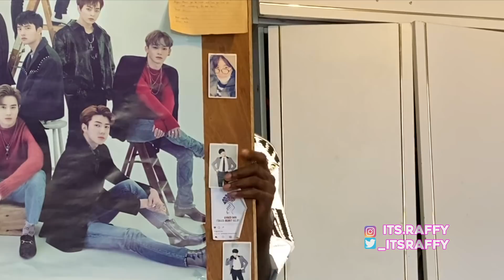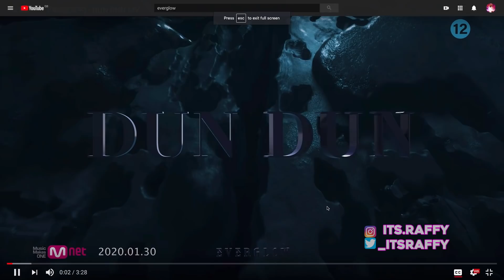‪EVERGLOW - DUN DUN MV REACTION: MY EDGES ARE DUN-DUN!!! 🤯😫☠️💖✨‬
Your boy's reaction to EVERGLOW's MV, Dun Dun!

NOW THIS IS HOW YOU KICK START K-POP THIS 2020! PERIODT!!! 😫💖✨

ALSO! If you have a video request, follow and hit me up on any of my social outlets: